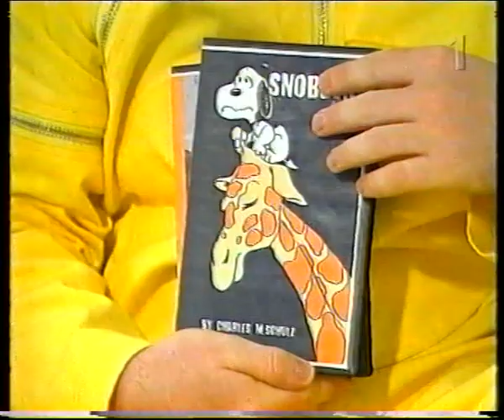Vintergatan 5b Avsnitt 3 (2/3)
Vintergatan 5b Avsnitt 3 från 2001.

En intergalaktisk deckarhistoria för hela familjen. Del 3 av 45. I omloppsbanan kring Jupiter hittar resenärerna en sovjetisk sputnik från sextiotalet. Ska de våga ta den ombord?